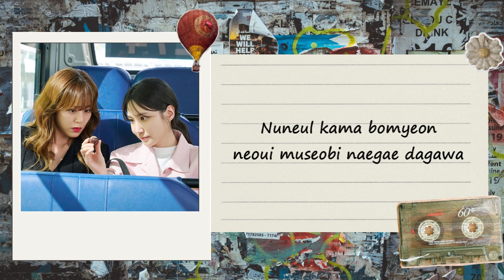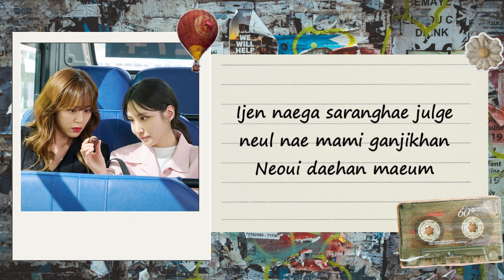Park Eun Bin & Kim Hyo Jin - 'Here I Am' Lyrics || Castaway Diva OST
Hey guys! Another song of Park Eun Bin (Seo Meok Ha) has released together with Kim Hyo Jin (Lee Ran Joo).